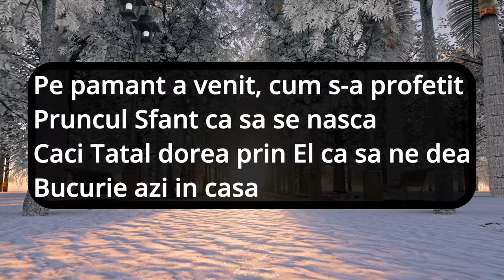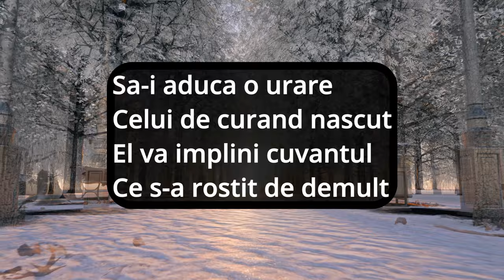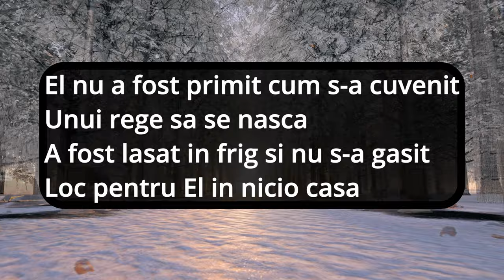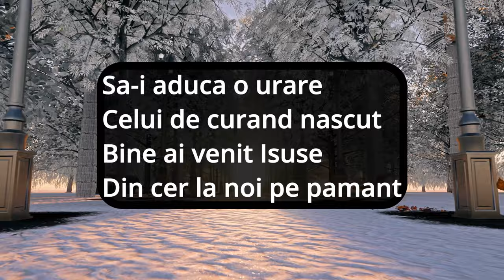Negativ - Pe Pământ a venit! - Marius si Fernando din Barbulesti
Negativ, Muzica și Text: Manex din Bacesti
Video: @MuzicaDomnului
Instrumental Marius si Fernando din Barbulesti- Pe Pământ a venit/ Colinda noua.

Text:
Pe pamant a venit, cum s-a profetit
Pruncul Sfant ca sa se nasca
Caci Tatal dorea prin El ca sa ne dea
Bucurie azi in casa

Cerul, El a lasat, la tot a renuntat
Voia Tatalui s-o faca
Ca Dumnezeu stia ca doar prin El putea
Sa salveze lumea-ntreaga

Astazi multa bucurie
Se asterne pe pamant
Peste tot e sarbatoare
Si toti oamenii se strang

Sa-i aduca o urare
Celui de curand nascut
El va implini cuvantul
Ce s-a rostit de demult

El nu a fost primit cum s-a cuvenit
Unui rege sa se nasca
A fost lasat in frig si nu s-a gasit
Loc pentru El in nicio casa

Dar intr-un sfarsit, o iesle s-a gasit
In noaptea cea friguroasa
Intr-un loc umil, Regele Divin
A venit in lumea noastra

Bine ai venit Isuse
Din cer la noi pe pamant